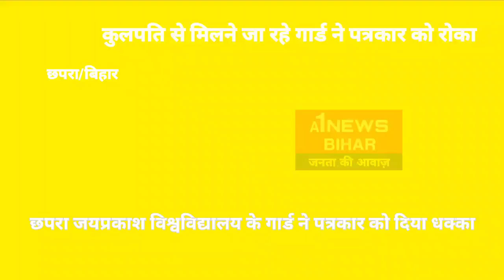छात्र धरना प्रदर्शन की रिपोर्टिंग कर रहे, कुलपति से मिलने जा रहे पत्रकार को गार्ड दिया ने धक्का